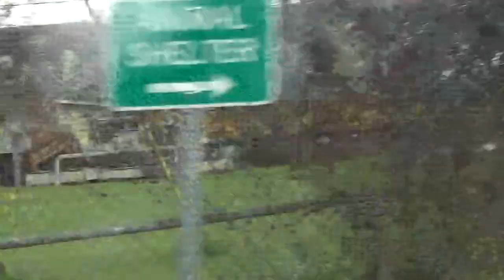Full drive through of NRE in Mt Vernon, Illinois